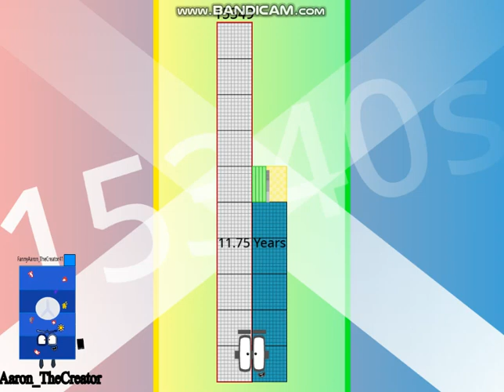Numberblocks The Rest Of 15340s To 15360s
The Rest Of 15370s To 15390s Comes In April 15th 2023

Prime Numbers:
15349: Year 11.75 For Me
15359: Lauren Kearny
15361: Binary System (To Hack To Everyone For My Numberblocks!)